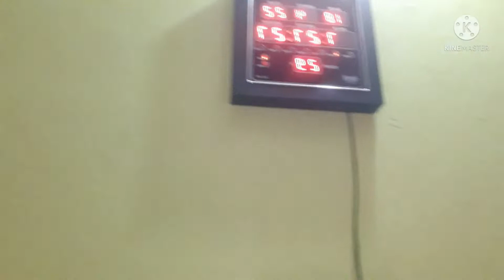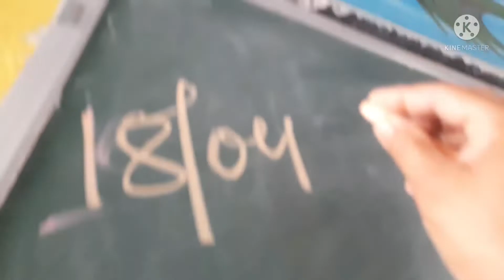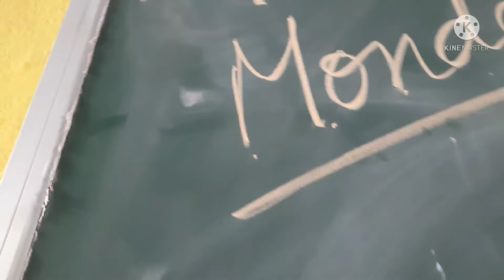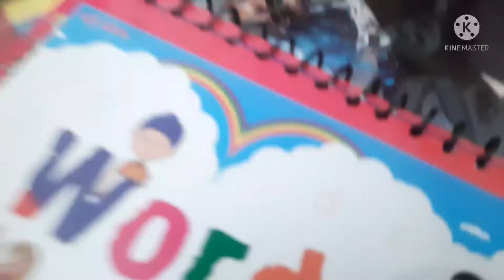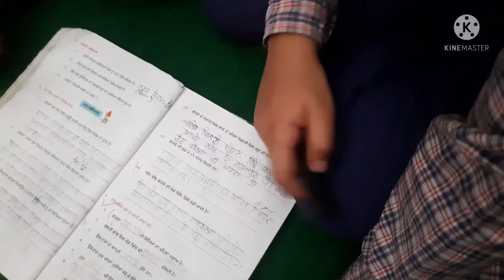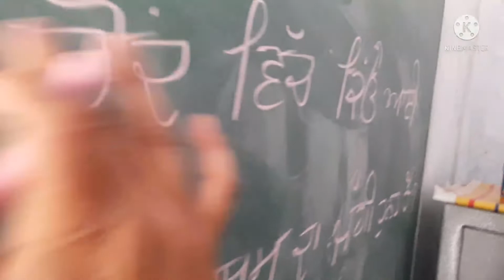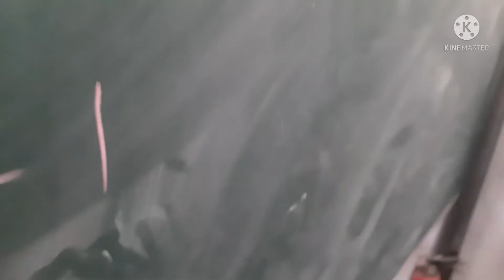इन्सानियत सब से बड़ा धर्म है बच्चो के लेवल का विचार है???आप का क्या विचार है!!!!!!